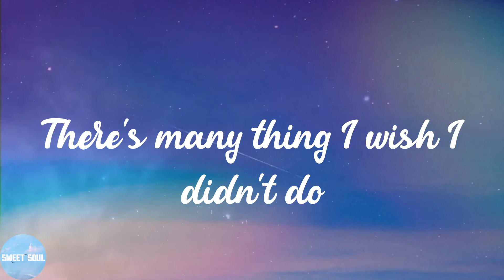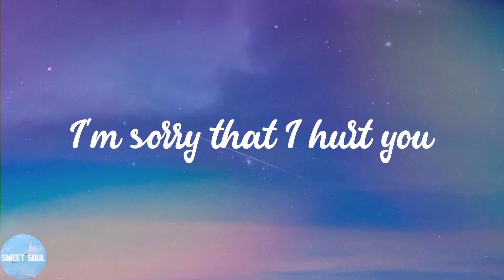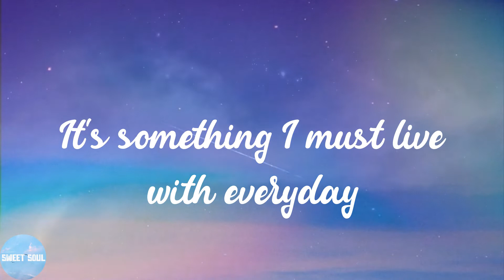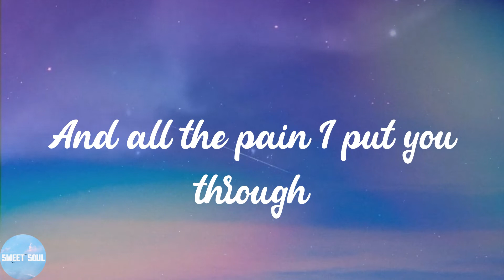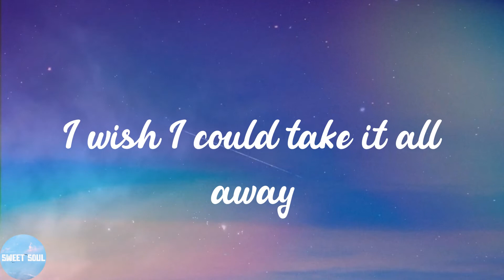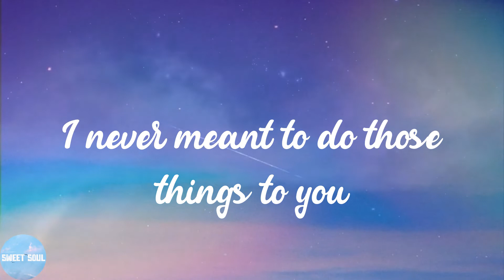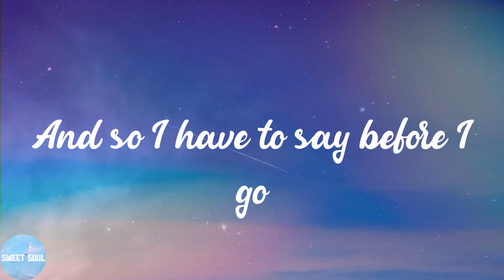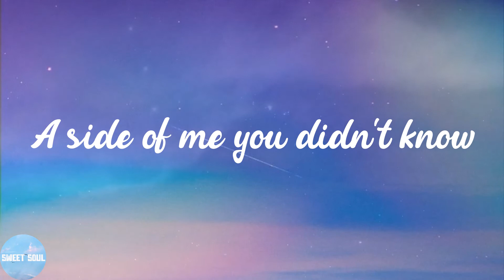Hoobastank - The Reason (Lyrics)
📣Lyrics:
I'm not a perfect person
There's many thing I wish I didn't do
I wish I could take it all away